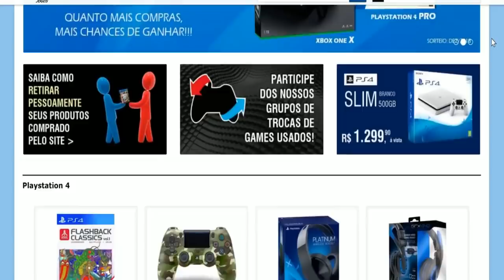Shadow of the Tomb Raider - 6 NOVOS segredos que você NÃO viu no Trailer Official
-- Nesse vídeo você confere 5 segredos que você não viu no
trailer oficial de Shadow of the tomb Raider.

Detalhes da mitologia do novo game, novos inimigos e desafios
de Lara Croft em Rise of The Tomb Raider.

Camisetas Gamer para todas as gerações é na: Enjoystick

Canal de Lives na Twitch (Será ativado com 400 seguidores)